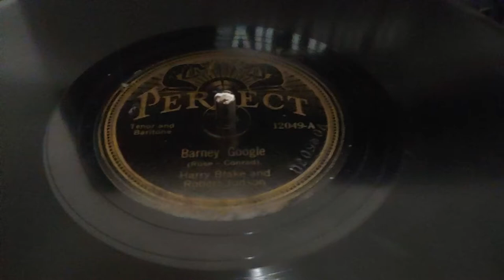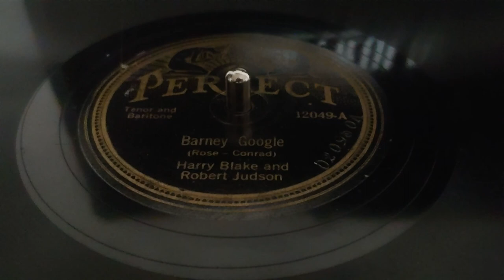Barney Google, Harry Blake and Robert Judson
Perfect Record No. 12049

Side A

Tener by Harry Blake, and baritone by Robert Judson.